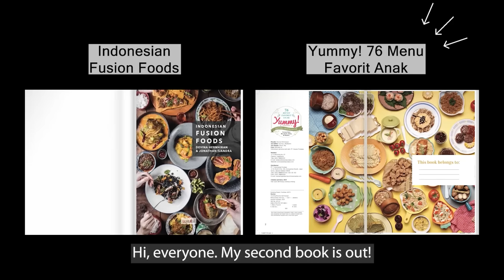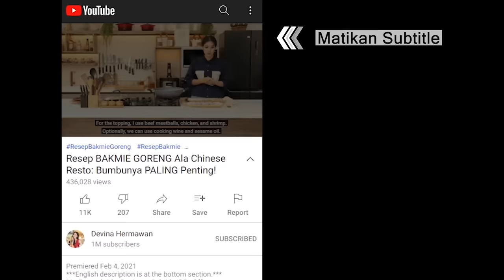13 MENIT Jadi! Resep SATE AYAM: Gurih Meresap Sampai Ke Dalam!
00:00 : intro
01:07 : persiapan bahan (prepping the ingredients)
01:56 : potong dan marinasi ayam (slicing and marinating the chicken)
02:52 : bentuk menjadi sate (skewering the Satay)
03:11 : panggang sate (cooking the Satay)
03:51 : membuat saus kacang (making Peanut Sauce)
04:46 : hidangan siap dan plating (the dish is ready to plate and serve)

[INDONESIAN]
Resep Sate Ayam Praktis (14 tusuk)

Bahan:
400 gr dada ayam fillet
1 sdm kaldu ayam
1 sdm kecap manis
¼ sdt merica
1 sdm selai kacang
1 sdm santan kental
2 siung bawang merah
2 siung bawang putih

Bumbu:
3 sdm selai kacang
1 sdm bawang merah goreng
½ sdm bawang putih goreng
⅓ sdt garam
200 ml air
1 sdm kecap manis
½ sdt penyedap

Pelengkap:
Kecap manis
Cabai rawit, iris
Jeruk limau
Bawang merah goreng
Bawang merah, potong

Langkah:
1. Potong daging ayam fillet memanjang
2. Marinasi ayam dengan semua bumbu, tusukkan daging yang sudah dimarinasi menggunakan tusuk sate, gunting-gunting bagian pinggirnya (opsional)
3. Panggang diatas pan anti lengket dengan sedikit minyak hingga kecoklatan dan matang
4. Campurkan semua bahan bumbu kacang, masak hingga mengental
5. Sajikan sate ayam dengan bumbu kacang, jeruk limau, cabai rawit, bawang merah dan bawang merah goreng sebagai pelengkap

Untuk mendapatkan produk-produk Tefal, langsung cek di e-commerce favorit kamu ya!

Tefal So Chef Frypan 28 cm
Jangan lupa cek Instagram @TEFAL.ID

[ENGLISH]
Practical Chicken Satay Recipe (yield: 14 pcs)

Ingredients:
400 g chicken breast fillet
1 tbsp chicken powder
1 tbsp sweet soy sauce
¼ tsp pepper
1 tbsp peanut butter
1 tbsp thick coconut milk
2 pc shallot
2 clove garlic

Peanut Sauce:
3 tbsp peanut butter
1 tbsp fried shallots
½ tbsp fried garlic
⅓ tsp salt
200 ml water
1 tbsp sweet soy sauce
½ tsp flavor enhancer

Condiments:
Sweet soy sauce
Bird’s eye chili, sliced
Lime
Fried shallots
Shallot, sliced

Steps:
1. Slice the fillet lengthwise.
2. Marinate the chicken with all the ingredients. Skewer the marinated chicken and cut up the sides (optional).
3. Cook on a nonstick pan with a bit of oil until browned and cooked thoroughly.
4. Mix all the Peanut Sauce ingredients. Cook until it thickens.
5. Serve the Chicken Satay with Peanut Sauce, lime, bird’s eye chili, shallots, and fried shallots on the side.